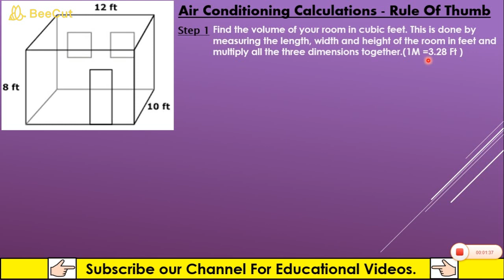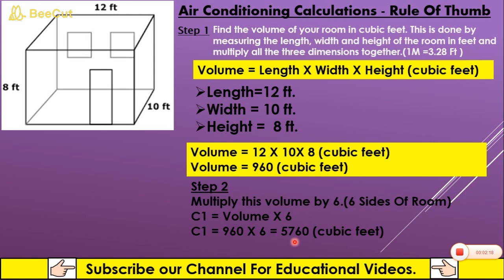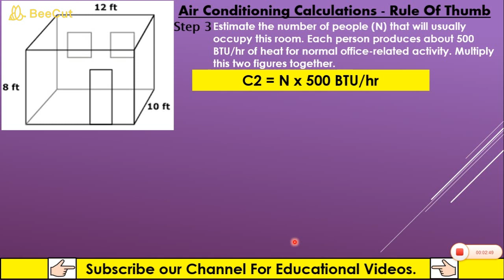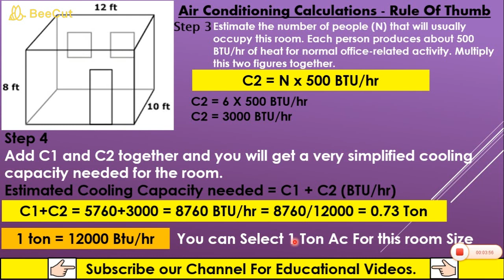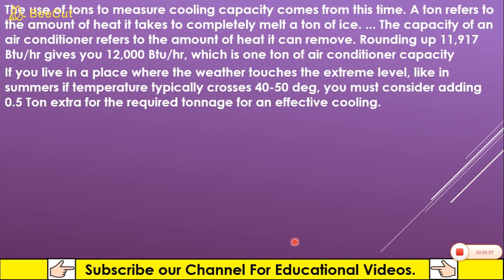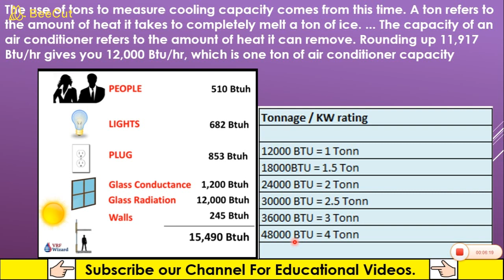AC tonnage calculation | AC कितने टन का लेना चाहिए ? IN HINDI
AC tonnage calculation
Hello Everyone
I am Gaurav Chauhan.
In this video we will learn about the AC Tonnage calculation as per the room size. You must know Before Purchase AIR Conditioner.

It's my humble request to all of you that if you like this video and you need more such videos related to Manufacturing and other topic write in comment section .
So that i can provide you Best videos according to your choice.